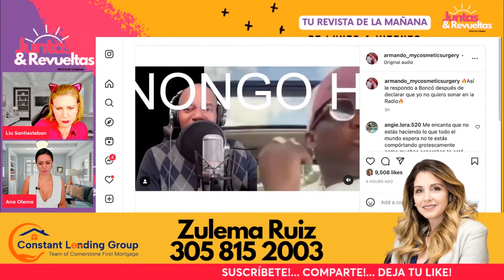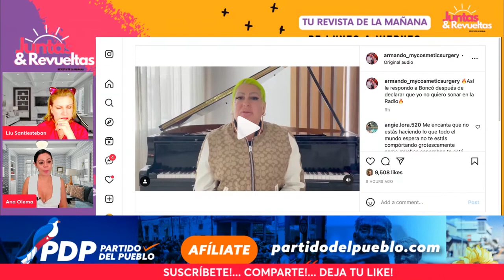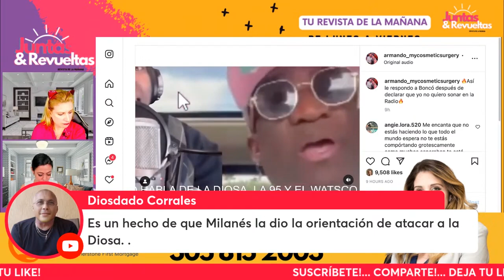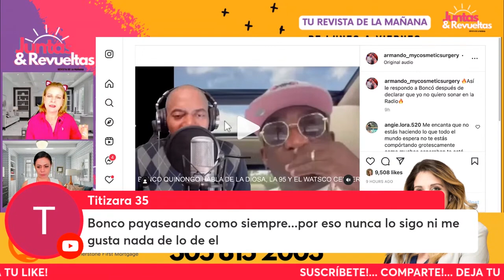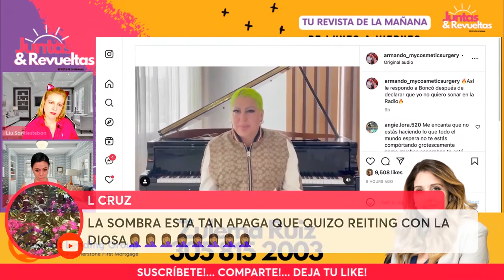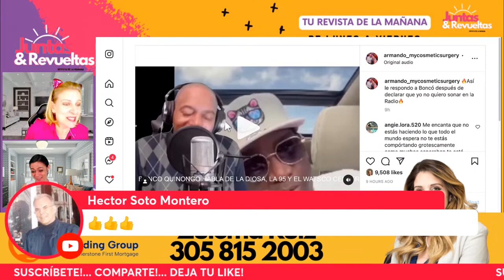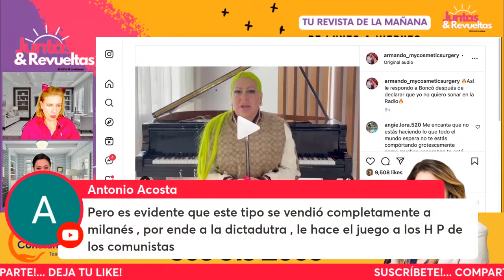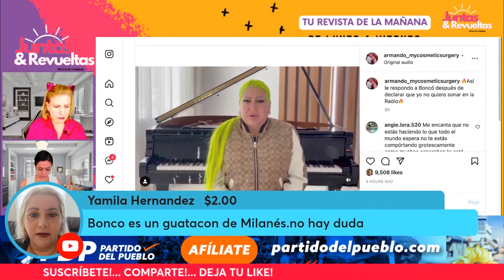La Diosa Responde a Boncó Quiñongo